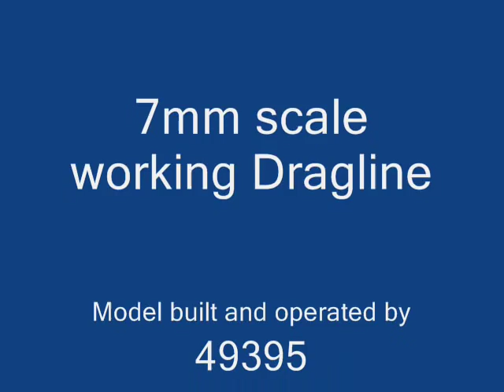Working 7mm scale Dragline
Working 7mm scale dragline built from a modified Duncan Models Priestman Dragline kit.